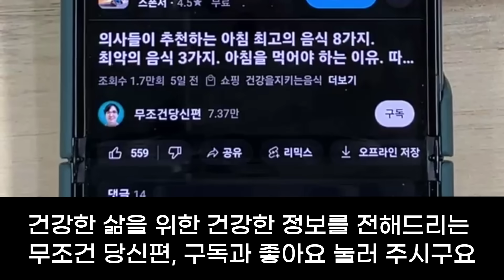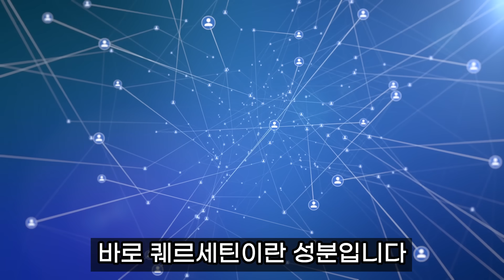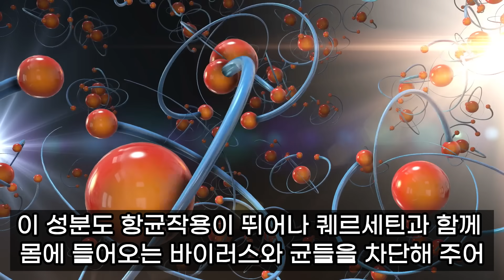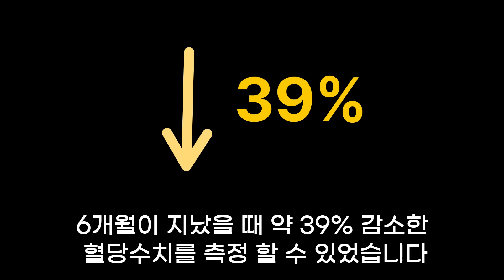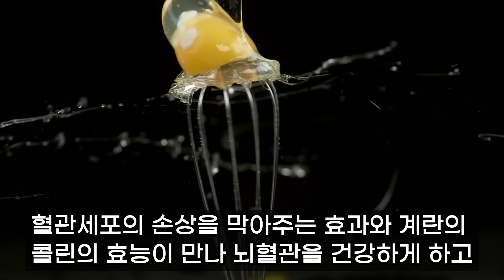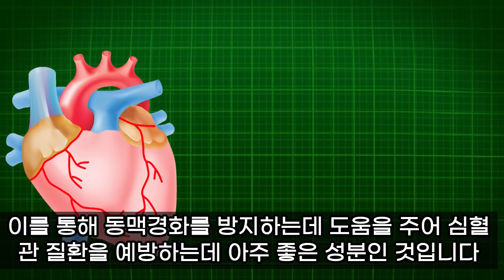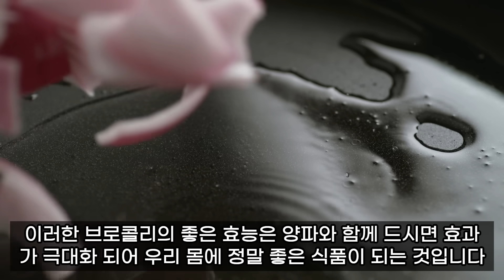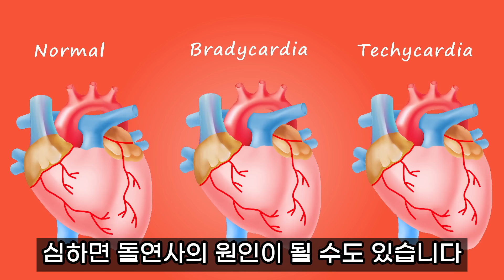양파 이것과 함께 먹었더니 당뇨 암세포 싹 사라졌다. 양파와 최고의 궁합음식 4가지, 혈관청소부 양파효능,건강정보, 양파와 최악의궁합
건강한 삶을 위해 먹는 음식이 정말 중요합니다. 영양제와 의약품을 섭취하는 것보다 음식으로 섭취하는 것이 우리 몸을 건강하게 하는데 가장 효과가 좋습니다.

양파는 우리 식탁에 빼놓을 수 없는 채소인데요. 양파에는 우리몸을 이롭게 하는 정말 많은 효능이 있습니다. 이런 양파도 함께 먹으면 보약이 필요없을 정도로 효과가 폭발적으로 좋은 음식도 있고, 먹을때 주의하셔야 하는 분들도 계십니다.

영상을 통해 양파에 대한 모든것 알아가시구요. 앞으로도 최고의 건강정보 전해드리겠습니다. 응원의 댓글은 영상 제작에 큰 힘이 됩니다.. 사랑하는 가족과 지인들에게도 무조건 당신편 소개부탁드려요 항상 건강하시고 행복하시길 바랍니다.